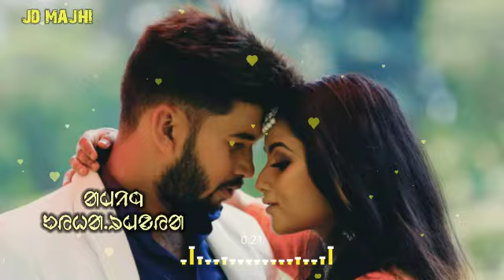New santali love song status